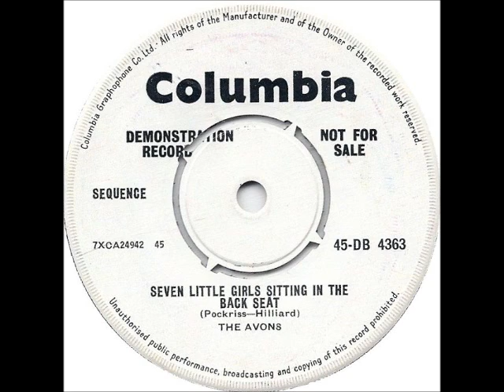Seven Little Girls Sitting In The Back Seat-Avons-'59-Columbia 4363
Seven Little Girls Sitting in the Backseat" is a song written by Bob Hilliard and Lee Pockriss. It was recorded by Paul Evans (US No. 9) in 1959, and covered the same year by The Avons (UK No. 3).[1]Single by Paul Evans, The Avons.

Ingrid Reuterskiöld (Ninita) wrote lyrics in Swedish, as "Flickor bak i bilen", which was recorded by Siw Malmkvist in 1959.[2] Her version peaked at No. 4 in 1960, according to the bestselling list in the Swedish music paper, Show Business.